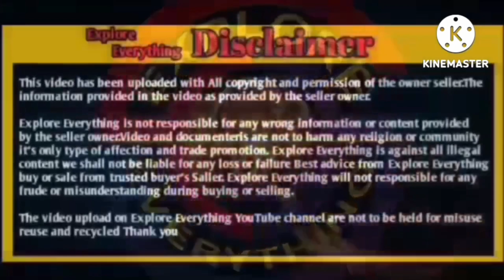Kokan Set Red Skin Hansa Only 4 Daat 70kg Ibaad bhai from roha raigad